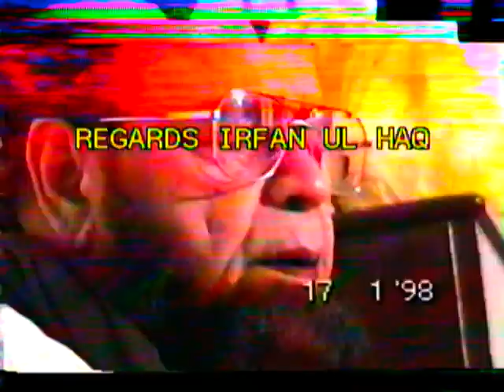PART 1 محفل زکر محفل نعت شریف